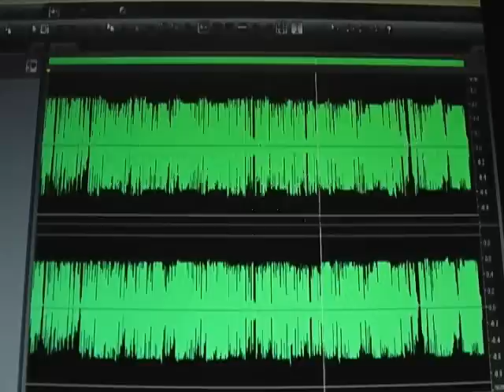Miley Cyrus Calls "Bong-Star"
Miley Cyrus knows who to call when she loses her bong - Bong-Star!